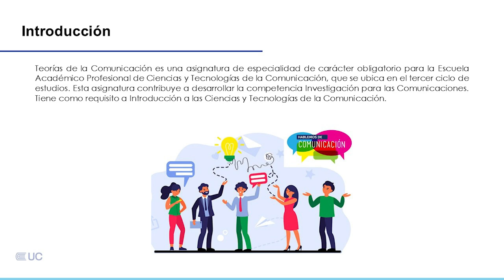Presentación de la asignatura: Teorías de la Comunicación